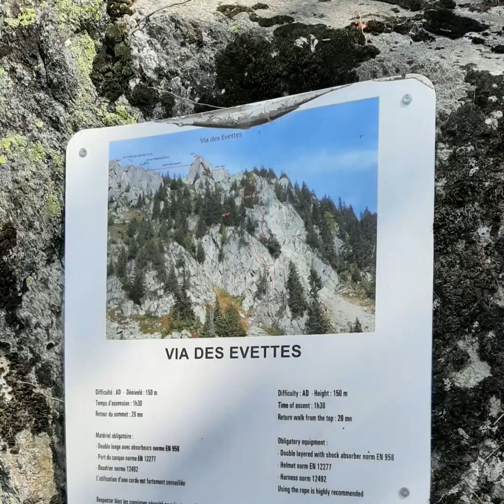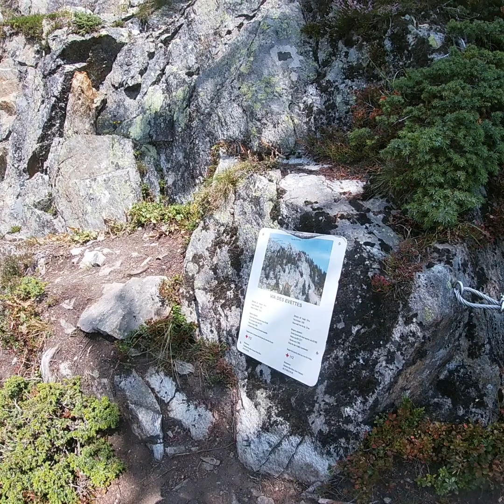Via Ferrata Les Evettes